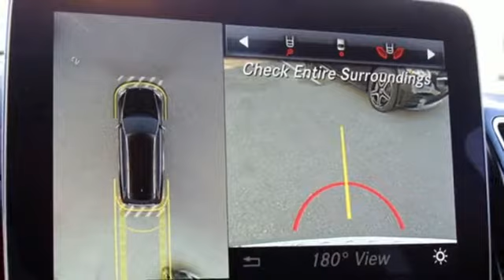2019 Mercedes-Benz GLS Owings Mills MD Baltimore, MD 8L226074 - SOLD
Year: 2019
Make: Mercedes-Benz
Model: GLS
Trim: GLS 450
Engine: V6
Transmission: 9-Speed Automatic
Color: Black
Interior: Espresso Brown
Mileage: 5410
Stock #: 8L226074
VIN: 4JGDF6EE3KB226074
 2019 GLS450W4 $70,150br040 Blackbr114 Espresso Brown MB-TexbrOptionsbrP01 P01 Premium Package: COMANDA® Navigation with Map updates for 3 years $3,830br 889 KEYLESS-GOA®br 876 Multi-color ambient lighting w/ Illuminated door sillsbr 815 DVD Drivebr 536 SIRIUS Satellite Radiobr 531 COMAND navigationbr 502 Navigation Map Updates included for 3-yearsbr 17U Android Autobr 16U Apple CarPlaybr 14U Smartphone Integrationbr U71 DVD Codingbr993 993 Lane Tracking Package: Blind Spot Assist, Lane Keeping Assistbr 476 Lane Keeping Assistbr 234 Blind Spot Assistbr 22P Lane Tracking package codebr996 996 Parking Assist Package: Active Parking Assist, Surround View $1,290br 501 Surround View Camerabr 235 PARKTRONIC with Active Parking Assistbr P44 Parking Assist PackagebrR39 19" 5-Spoke Wheelsbr00A Illuminated Star $500br068 Wheel Locking Bolts $150br311 Heated/Cooled Front Cupholders $180br51U Black Headlinerbr550 Trailer Hitch $575br6P5 Factory Codebr734 Eucalyptus Wood Trimbr810 harman/kardonA® LOGIC7A® Surround Sound System $850br846 Illuminated Running Boards $670br866 Rear Seat Entertainment System Prewiring $170brSUBTOTAL $78,365brDESTINATION &DELIVERY $995brTOTAL $79,360brbr*This vehicle is an active Mercedes-Benz of Owings Mills courtesy vehicle; owned/operated daily and inspected/reconditioned by Mercedes-Benz of Owings Mills. Current miles may vary due to frequent use. Appointment recommended to ensure vehicle availability. Your additional costs are sales tax, tag and title fees for the state in which the vehicle will be registered, any dealer-installed options (if applicable) and a $299 dealer processing fee (not required by law). Prices are subject to change, and prior sales are excluded from these offers. While every reasonable effort is made to ensure the accuracy of this information, we are not responsible for any errors or omissions contained on these pages. Please verify any information in question with the dealer.

Address:
9727 Reisterstown Road